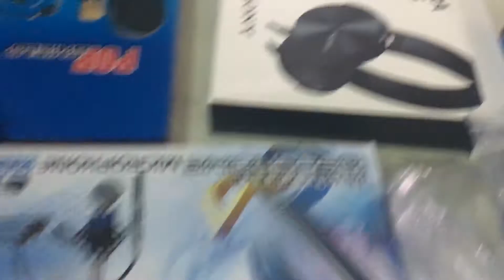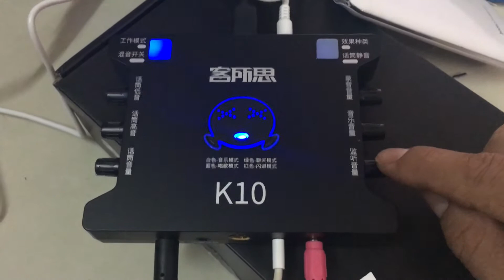K10 - Bm900 chị vẹn - đầm dơi - cà mau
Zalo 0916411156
Facebook biện hoàng khương